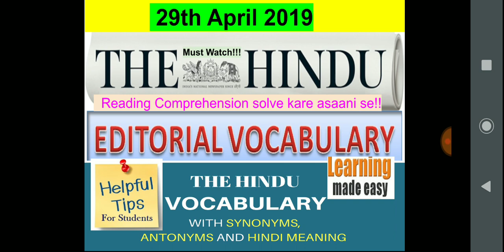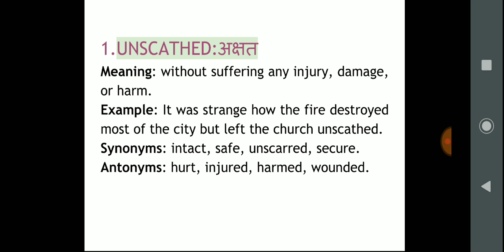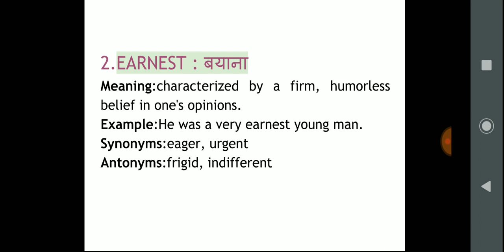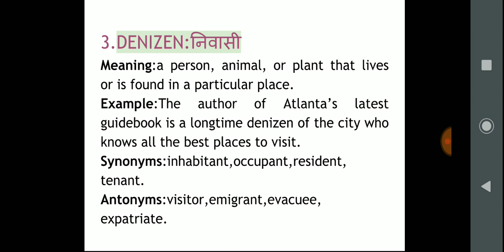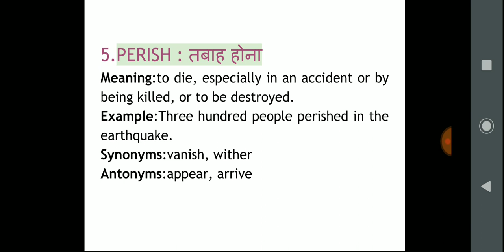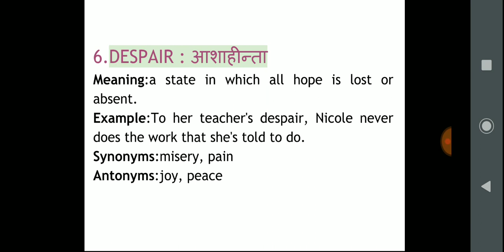29th Apr'19|The Hindu newspaper vocabulary with Hindi meaning, synonyms & antonyms|5min dose for all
In this video I upload the The Hindu vocabulary with Hindi meaning, synonyms, and antonyms|5min dose for all government|upsc|Bank PO or Clerk| CAT exams aspirants... Normally you can also update your vocab power on a daily basis by watching this video on a regular basis, as I upload a video on the vocabulary.Vocabulary is an important part of English that helps you deal with all kinds of questions in objective as well as descriptive papers of various exams. In the recently concluded SBI Exams, we witnessed that a major part of the exam was based on vocabulary. Many questions were vocab based and we can expect the same in the upcoming exams. It becomes very important to learn ample amount of words for the upcoming IBPS Exams.Here is a detailed analysis of the Hindu Editorial.  Learn the words used in the editorial section and make your own sentences on the basis of the given word list.